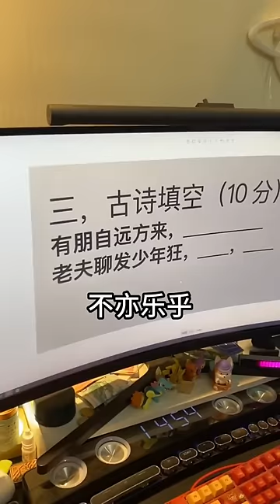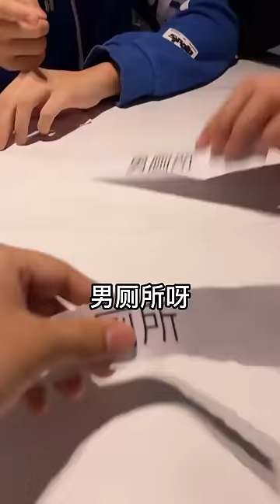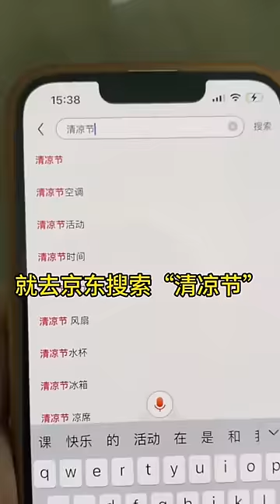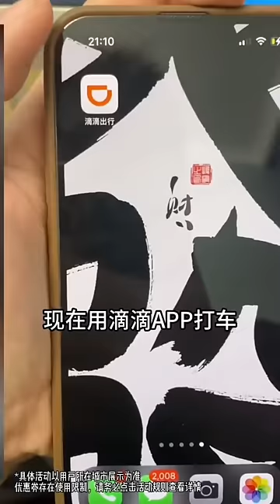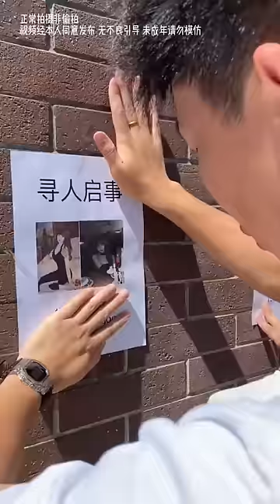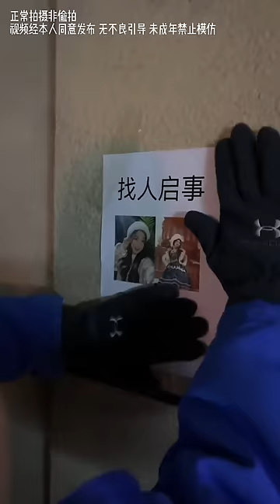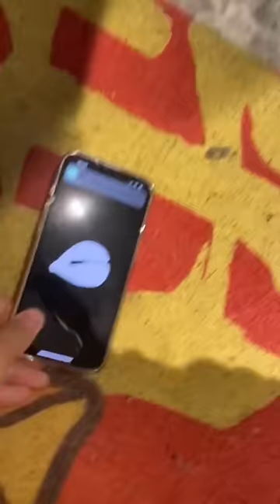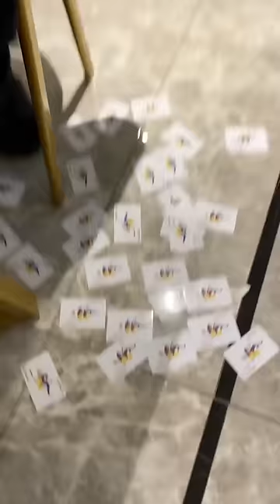峻宁峻宁：98年的茅台，说没就没了！搞笑